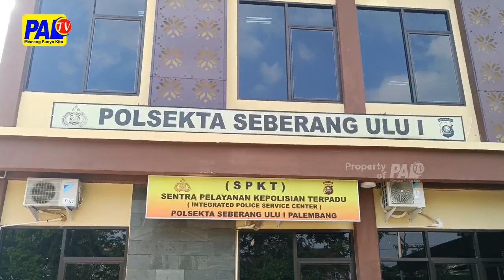TIGO KALI JADI POLISI GADUNGAN , TIGO KALI TEBUANG | PALTV